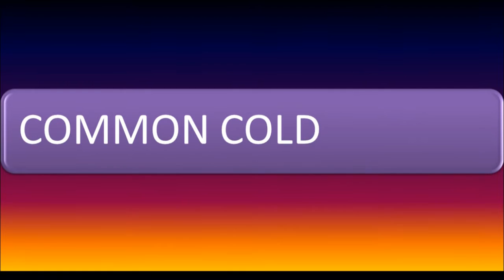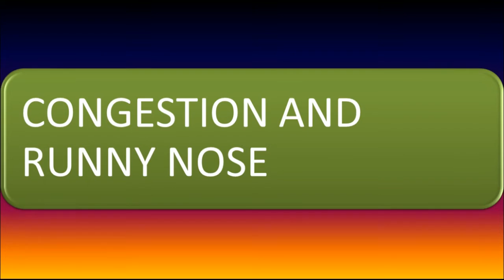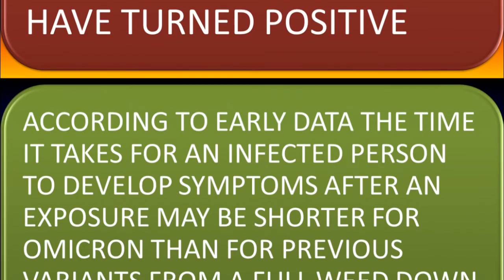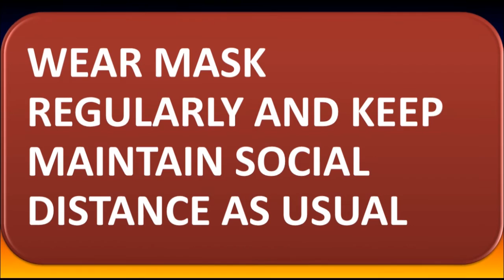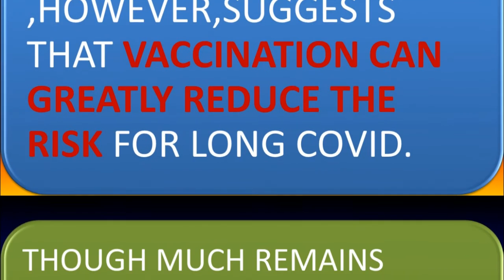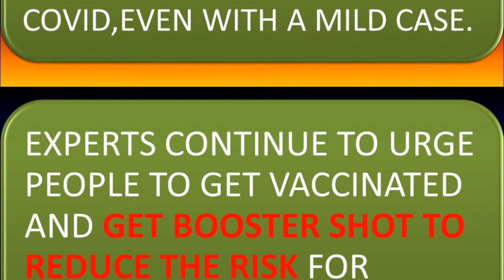OMICRON SYMPTOMS.DOCTOR'S TIPS.*NEW*.